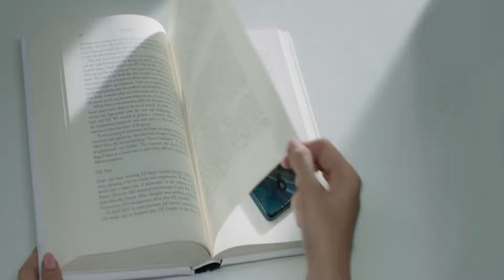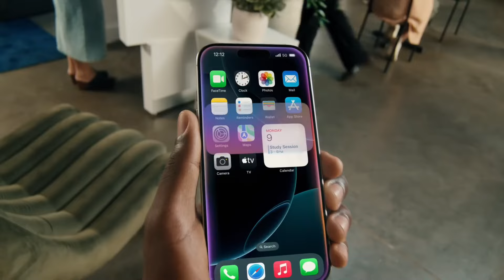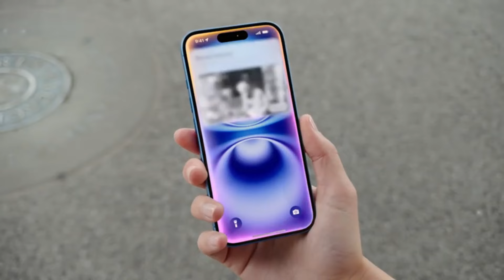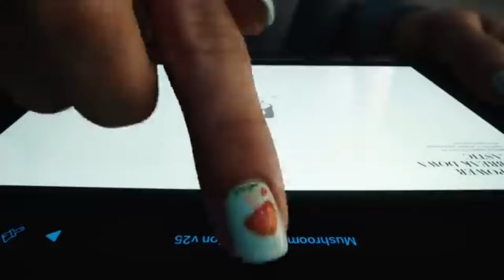iPhone 17 Air News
Apple is set to release the iPhone 17 Air and iPhone SE 4 in 2025.

iPhone 17 Air:  launching in 2025, is poised to be a premium model with a sleek design but limited features, including a single 48 MP camera. It may replace the iPhone Plus series and offer 8 GB of RAM, powered by the A19 chip. Despite its high price, many are skeptical about the value given its basic features. Final pricing and specifications will heavily influence consumer demand at launch.

iPhone SE 4: set to be Apple's budget-friendly option, featuring an in-house 5G modem and an A17 Pro chip. It will have specifications similar to the iPhone 17 Air, with the primary difference being the processor. Focused on affordability and enhanced Apple Intelligence, the SE 4 is expected to perform well in the market. BMW, TEXLA, MERCEDES,audi, car

Is there going to be an iPhone SE 4th gen?
How old is the iPhone SE 4?
What is the price of the iPhone SE 4?
Will iPhone SE 4 have 5G?
Is the iPhone SE coming in 2024?
What iPhone will come out in 2025?
Is Apple releasing SE4?
Which is the smallest iPhone?
Is iPhone SE older than 13?
Will Apple announce a new iPhone SE?
What is the next version of iPhone SE?
How long will the iPhone SE 3rd generation be supported?
Will the iPhone SE get iOS 18?
Iphone se 4 launch date
Iphone se 4 video